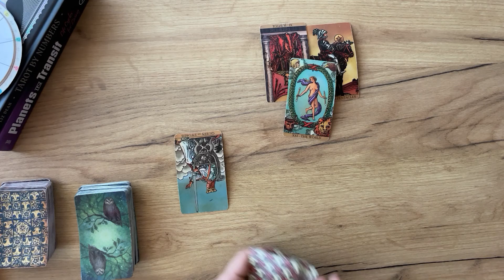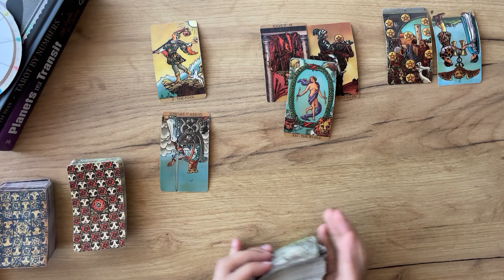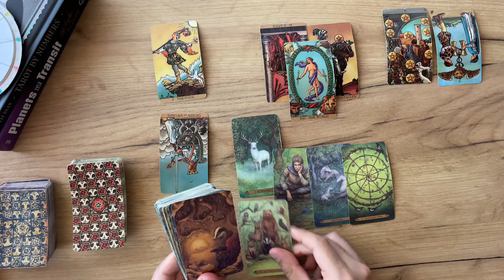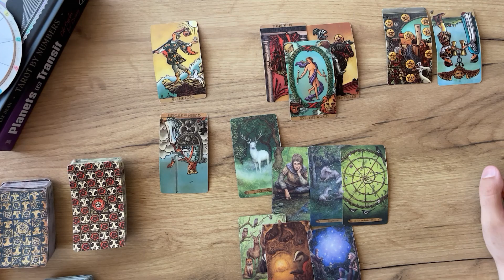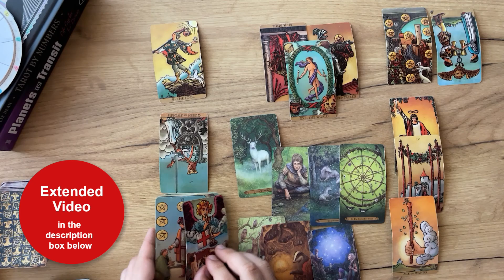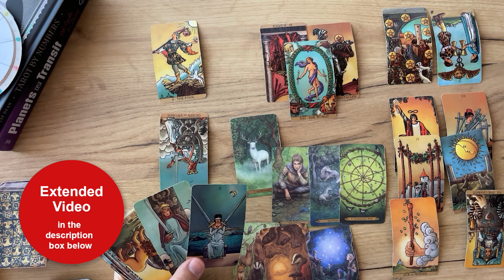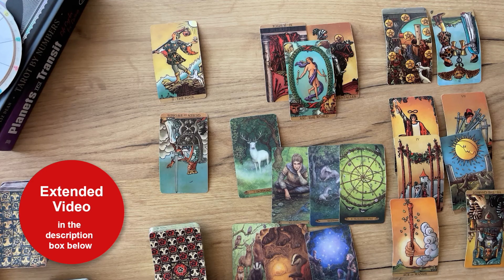CANCER - Watch for Signs of Manipulation (July 7-14, Tarot)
(Limited Availability)